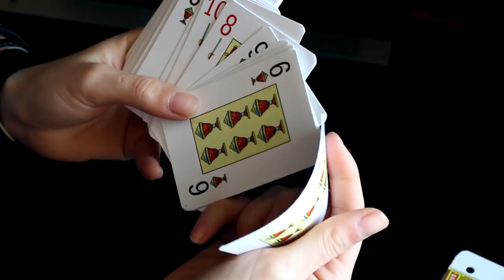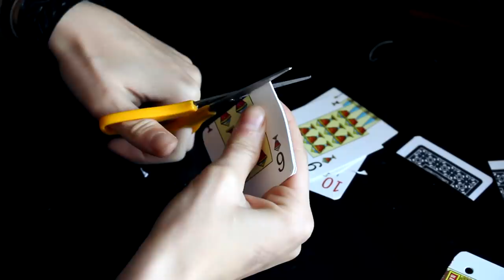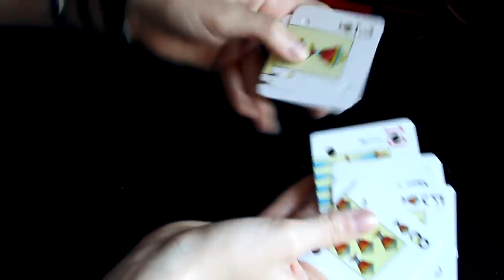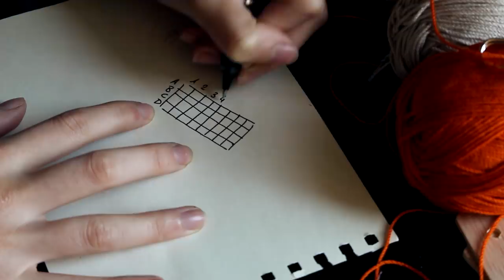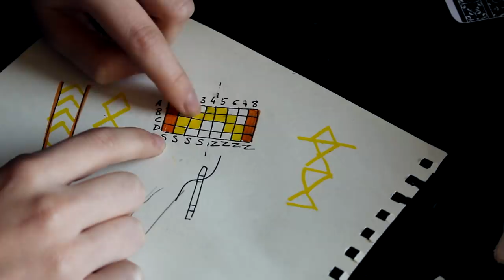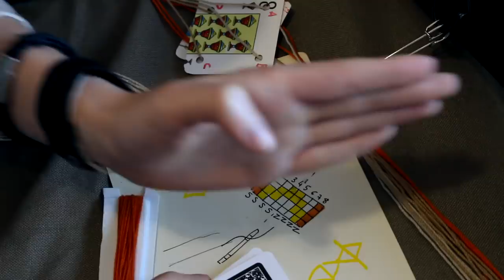ARTESANÍA VIKINGA: Cómo hacer TABLET WEAVING | Recreación vikinga 1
Chicooos!! Primer video de la serie de recreacionismo vikingo sobre la indumentaria! Espero que os encante!!